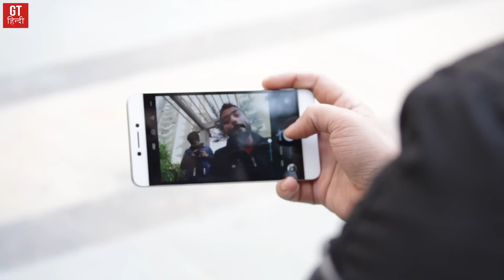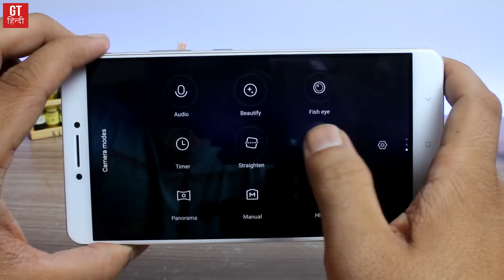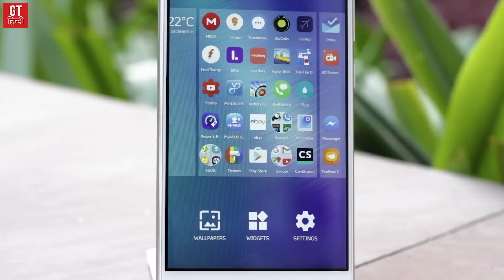Top 7 Best Camera Phones to Buy Under Rs 15,000 (Hindi-हिन्दी ) | GT Hindi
Looking for best camera phone under 15000? Here's our list of 7 best camera budget android phones to buy under 15000 you can buy and get some good photos directly from your phone.

Coolpad Cool 1
Moto G4 Plus
Nubia Z11 Mini
Lenovo Zuk Z1
Honor 5C
Mi Max
Asus Zenfone 3 Max

Our Gear:

Camera: Canon EOS 80D

Audio Equipment 1: Zoom H1
Audio Equipment 2: Zoom H4N
Audio Equipment 3: Blue Yeti

Tripod: Manfrotto Befree Live
Gorillapod: Joby GP3 GorillaPod

Lens 1: Canon EF-S 18-55mm
Lens 2: Canon EF 50mm Prime Lens
Lens 3: Canon EF-S 55-250mm

Gimbal: DJI New OSMO Mobile